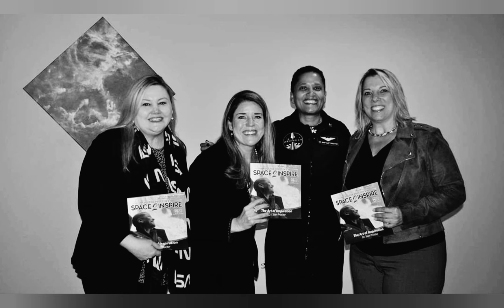What Is International Space Station (ISS)..?How life is Possible in space...?